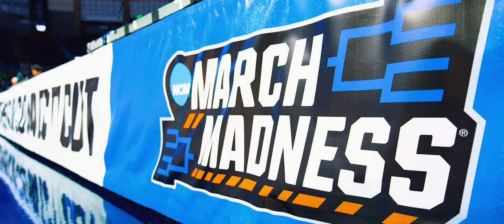Baylor Basketball (W): 2024 NCAA Tournament Trailer